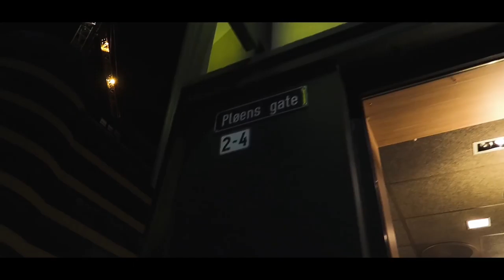"ENDELIG VANT HAN!" - Gullsnutten 2018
WOHOO! EN FRESH GULLSNUTTEN VLOG!